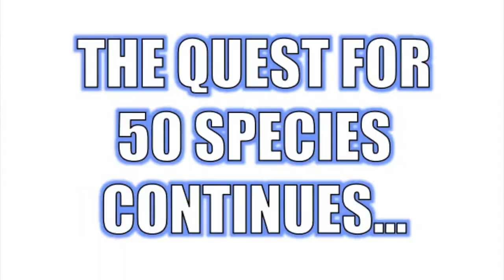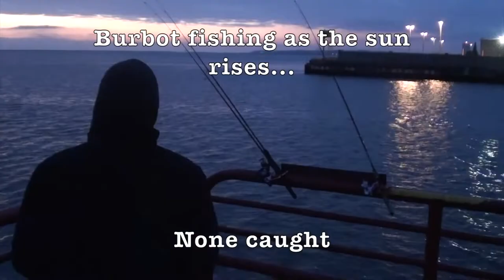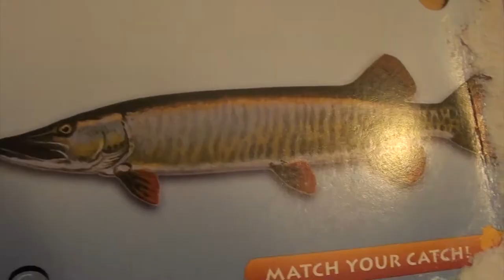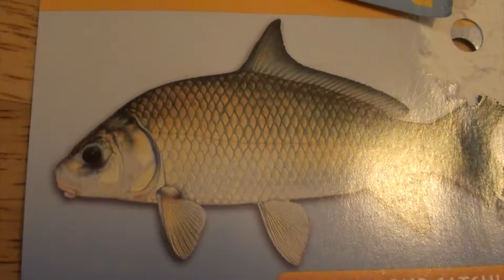Ice Fishing Golf Course Ponds for Largemouth Bass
I can't catch a Burbot, but I still know how to ice fish for largemouth bass.  I went to a golf course pond and went ice fishing for bass.  It's pretty simple.  Use a bigger lure when you're doing this, as the largemouth tend to go for them instead of your typical small jig tipped with a wax worm.

I bet this golf course pond gets no pressure, so that probably helps, but I'll take it!  The ice was about three inches thick, and the weather was warmer.  These are both factors that could have helped me catch the bass.  They tend to be less active after long cold streaks, but more active on days where it is warmer, or after first ice.